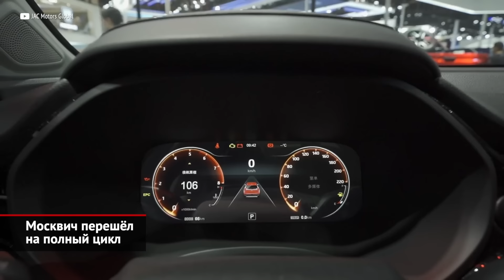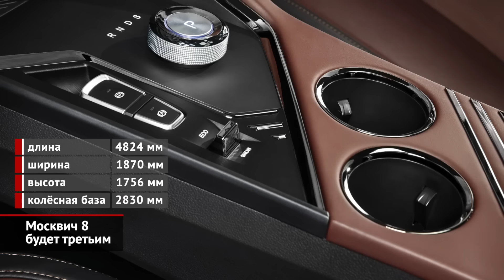Москвич перешёл на полный цикл. Москвич 8 будет третьим 📺 Новости с колёс №2922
Весной 2022 года компания Renault буквально бросила свой московский завод «Рено Россия». Там прежде делали кроссоверы Duster, Kaptur и Arkana, а также родственный Nissan Terrano. Отрезав поставки импортных запчастей, французы вдобавок удалили фирменное программное обеспечение со всего производственного оборудования. А без оригинального «софта» конвейер стал грудой дорогостоящего, но бесполезного железа. Но вместо того, чтобы закрыть предприятие, его передали правительству Москвы. Куратором выступил КамАЗ, который отыскал производственного партнёра: китайскую компанию JAC. Та, в свою очередь, дозволила наладить выпуск компактного кроссовера JS4. Так появились бензиновый Москвич 3 и электрический Москвич 3е. Поначалу машины собирали по самой простой технологии DKD, для чего была оборудована временная стапельная линия всего лишь из шестнадцати постов. В Китае автомобили разукомплектовывали, снимая силовой агрегат, подвески, выпускную систему и бензобак, а в Москве весь этот набор монтировали обратно. В прошлом году сборку перевели на основной конвейер, а сейчас случилось главное — освоение сварки. Все штампованные детали пока имеют китайское происхождение, но теперь отличаются усиленным антикоррозийным покрытием. Кроме того, в компании обещают локализовать часть штамповки на территории России. Логистические затраты на доставку машинокомплектов сократились на четверть. Однако полный цикл потребовал установки новой роботизированной сварочной линии, а также найма четырёхсот девяноста новых сотрудников! Количество сборочных компонентов при производстве выросло до 900 против прежних 50-ти. Для окраски удалось запустить «реношные» камеры. Приятным бонусом стала возможность делать двухцветные — с чёрной крышей — кузова.

Пока «полноцикловыми» стали только кроссоверы Москвич 3, а лифтбеки Москвич 6 делают по прежней схеме. Между тем, уже скоро моделей будет три! Притом третьей, вопреки первоначальной информации, окажется большой паркетник Москвич 8. Это одноклассник Kia Sorento, который также имеет «поднебесные» корни, так как исходником выступил JAC Sehol X8 Plus образца 2022 года. А поскольку прототип имеет только передний привод, то наша «восьмёрка» тоже будет моноприводной. Под капотом пропишется связка из турбомотора отдачей 174 силы и семиступенчатого преселективного робота. Другие подробности последуют позже, так как старт производства назначен только на конец этого года.

00:00 Москвич перешёл на полный цикл
01:55 Москвич 8 будет третьим